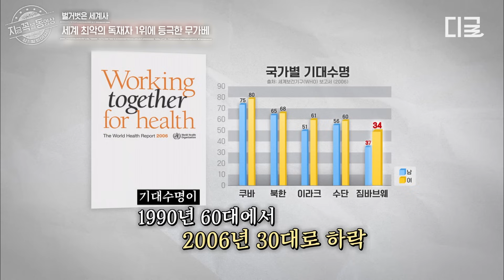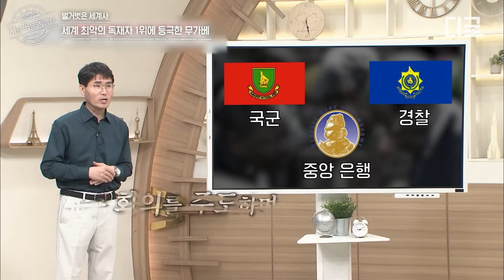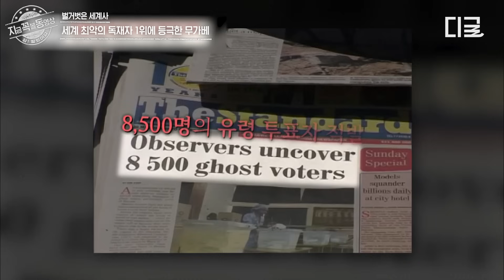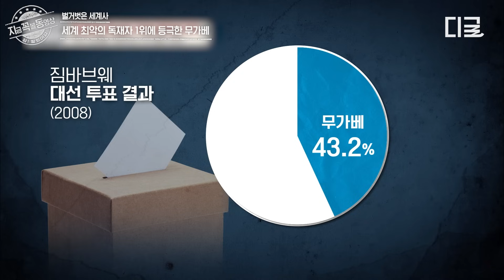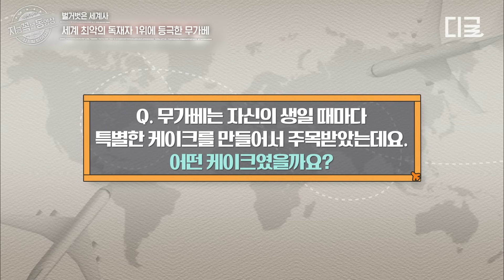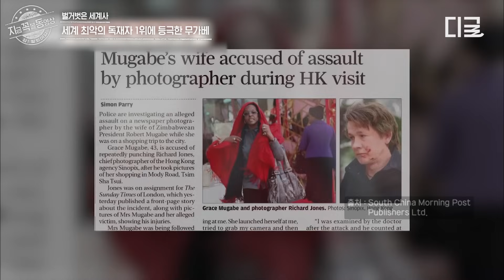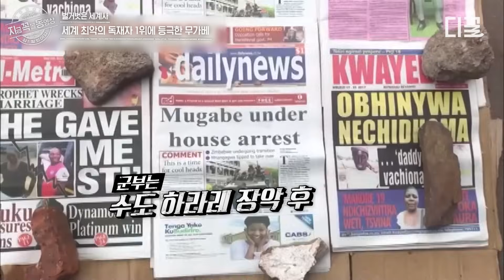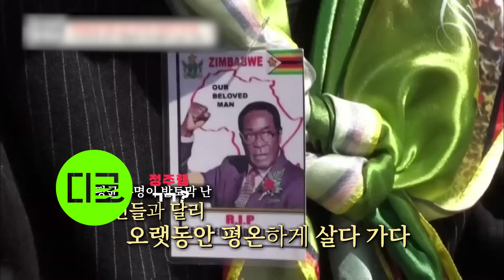[벌거벗은세계사] 잘 알려지지 않은 나라 '짐바브웨'의 독재자 로버트 무가베! 독재정치가 가히 북한을 뛰어넘는 수준이라는데.. 국가를 망쳐 놓은 무가베의 만행